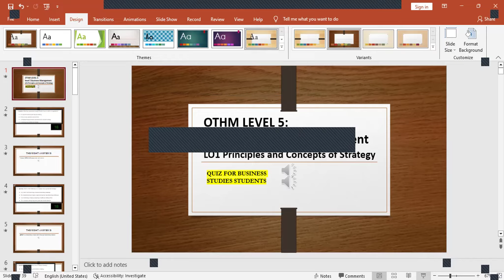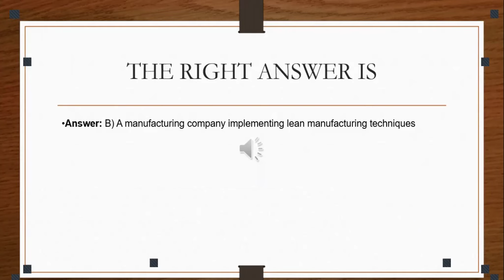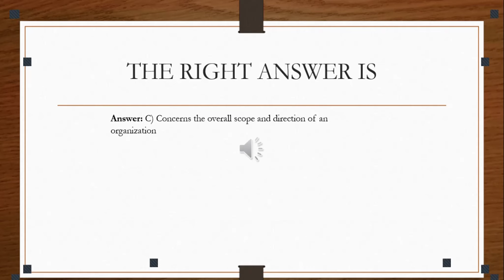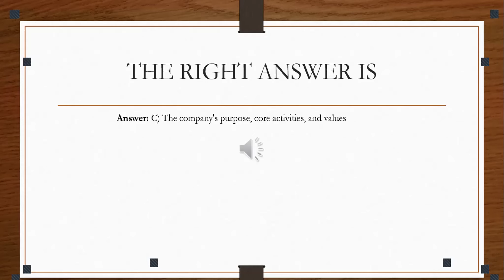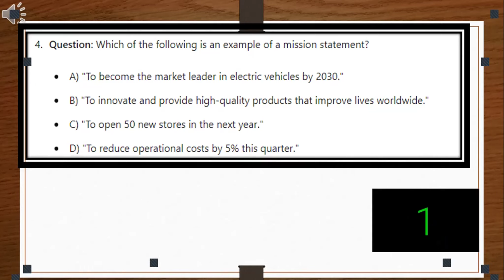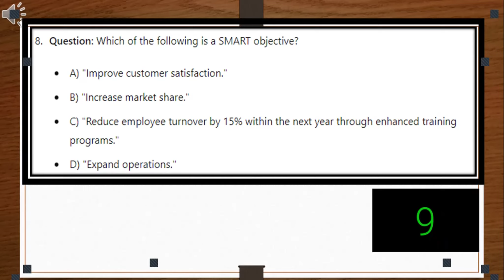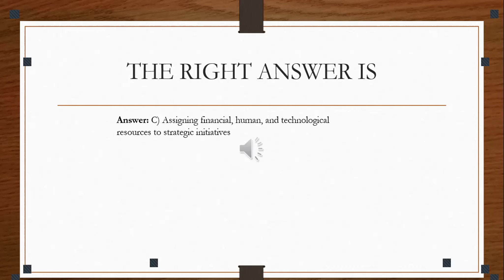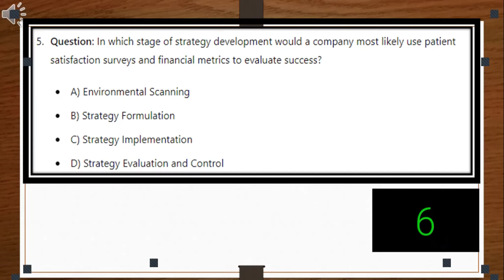BUSINESS STRATEGY QUIZ 1